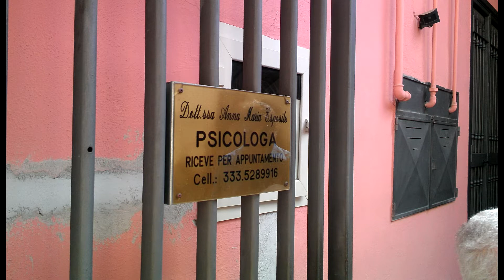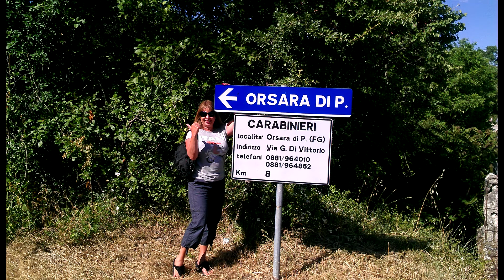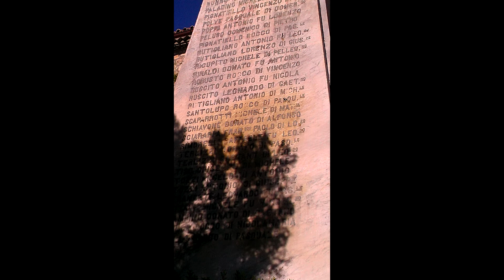Orsara Di Puglia part 3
AnnaMaria Farewell from Maddaloni, Italy